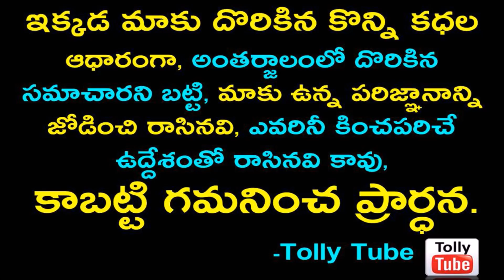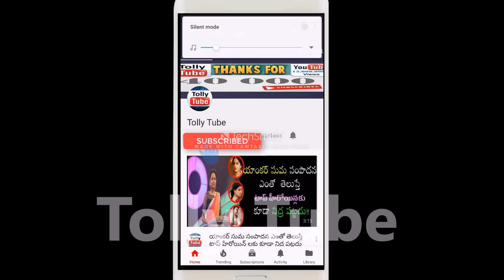ఒకప్పుడు ఎవరూ గుర్తుపట్టని ఈ తారలు.. ఇప్పుడు పెద్ద స్టార్స్..ఎవరో చూడండి..!!